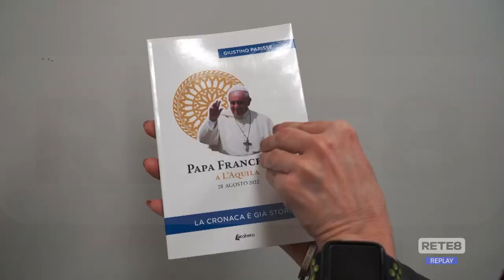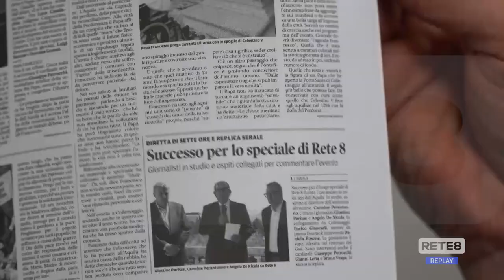Editoria - "Papa Francesco all’Aquila"